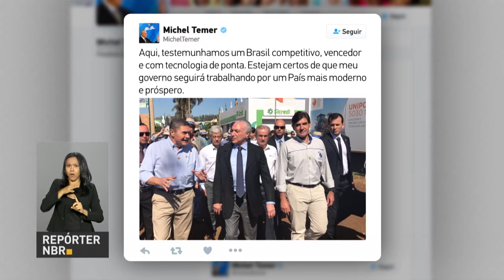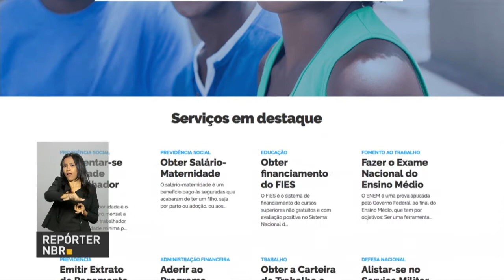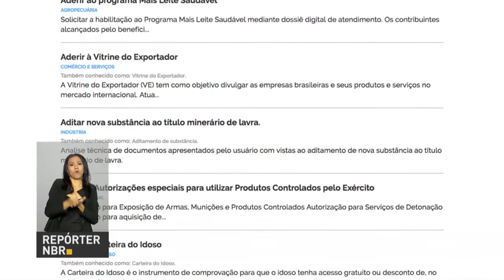BOLETIM REPÓRTER NBR 12h - 3 de maio de 2018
REPÓRTER NBR 12h - 03.05.18: portal do Governo Federal reúne os principais serviços oferecidos pelas entidades públicas. Veja também: melhoria da qualidade da cana-de-açúcar motivou o aumento de 1,4% na produção de etanol.